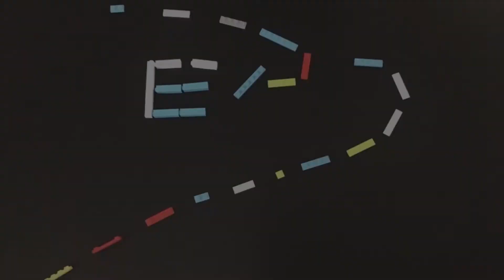手游 和平精英创意工坊 第十二期 小手枪介绍 推荐指数四星 游戏攻略